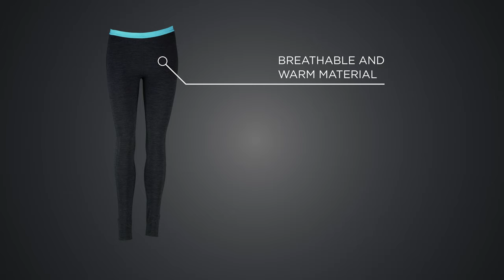Elsa Merino Pants | ZAJO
Comfortable and soft underpants that combine the best of the world of natural merino wool and the world of durable synthetics.

Not only for sports performances but also maximum comfort during hiking, it is important to have a bottom layer that one can rely on. Therefore, we created the construction of Elsa Merino Pants by wrapping fine fibers of merino wool around a durable synthetic core and creating a so-called Nylon-core. This innovative design is made of a material that combines the breathability, warmth, and antibacterial properties of merino wool with the durability and flexibility of nylon and elastane. Thanks to this, Elsa Merino Pants do not smell even after several wears, but at the same time, they keep their shape and resist even the toughest challenges.

About ZAJO

Life is measured by experiences. It's not the things we own but the things we do, the people we meet, and the places we visit that create us and make us happy. This may seem like a cliche yet, so many of us are living it the other way around.

We believe that the best investment one can do is in experiences, adventure, nature explorations and memories with the loved ones. That is what matters by the end of the day. Any piece of outdoor clothing or hardware is a tool to reach one's goal of reconnecting with nature, themselves and others, and often it can save one's life.

We see our mission producing these tools that will make your experiences safe and enjoyable - durable, minimalistic, smart and supertemporal garment and hardware that will serve people eager to go out there and grasp those unique and memorable moments.

We offer a wide range of products that will make people's journey easier, safer, enjoyable so they can focus on the most important thing – reconnecting with the source of energy, solitude, inspiration and joy - with nature. We believe that this is the way to go for balanced and rich life.